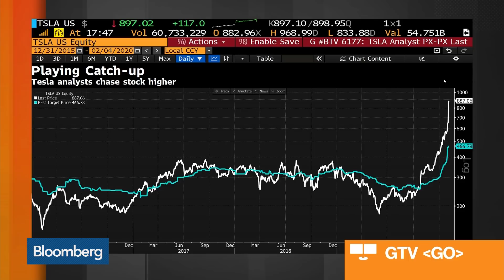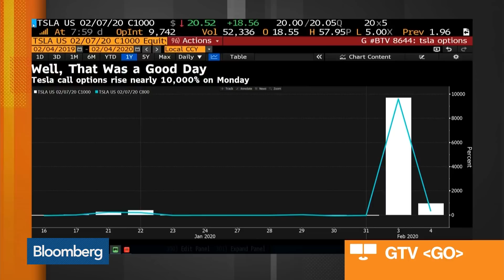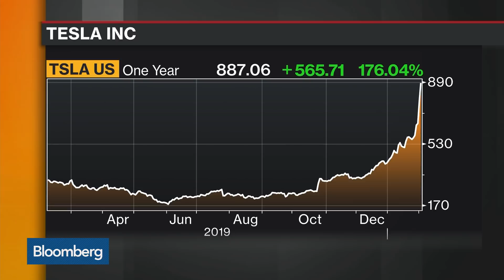Tesla Is Learning From Past Mistakes, Oppenheimer's Rusch Says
Feb.04 -- Colin Rusch, Oppenheimer senior research analyst, discusses Tesla Inc.'s surging shares and outlook with Bloomberg's Taylor Riggs and Paul Allen on "Bloomberg Markets."